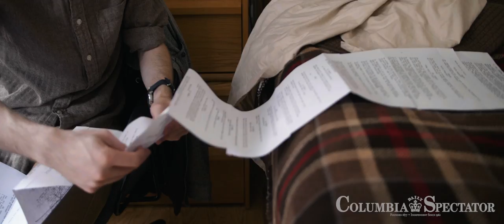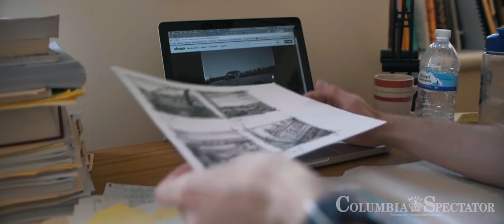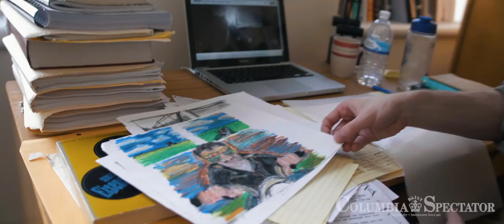Meet Columbia University filmmaker Matthew Rivera, CC ’18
Matthew Rivera is a filmmaker who shoots on 16mm film and is working on a series of shorts inspired by hardboiled pulp fiction.

Video by Leon Wu, CC '18